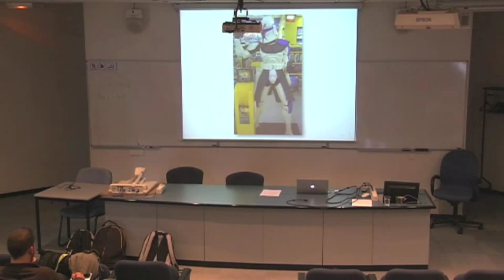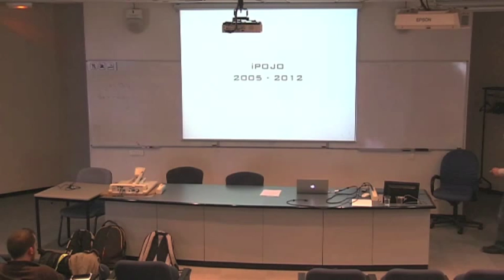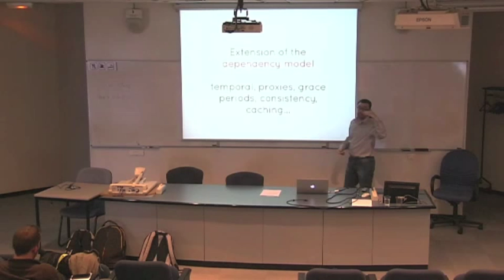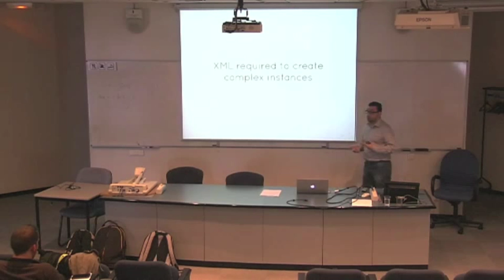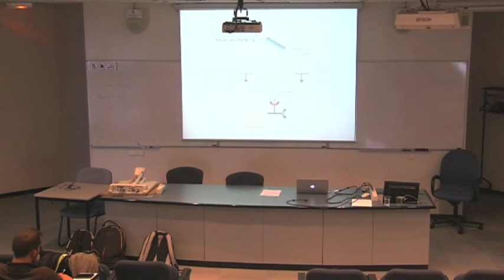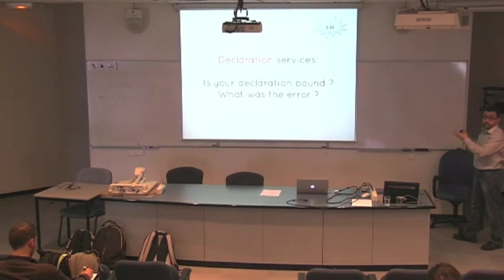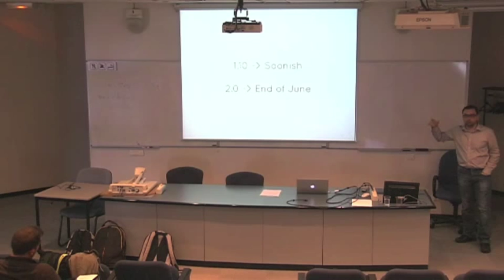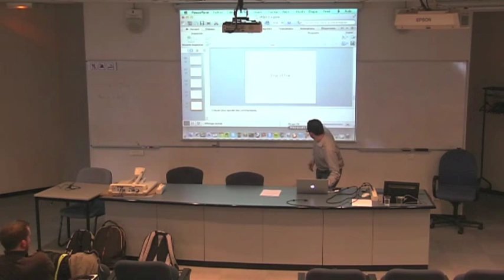iPOJO 2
This presentation introduces iPOJO 2.x. iPOJO 2.0 is the new version of the iPOJO component model. More extensible, more dynamic, this iPOJO version is made for the new generation of dynamic and autonomic systems spread from mobile and web applications to enterprise systems.

Clément Escoffier (UJF)